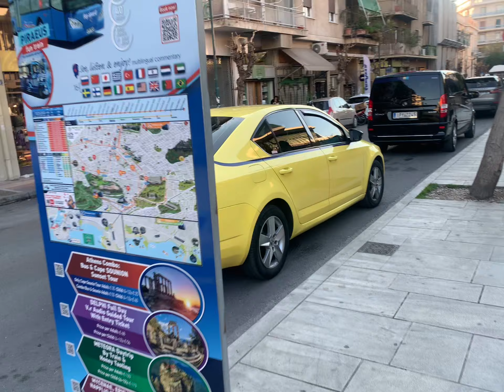Athens Greece 🇬🇷 - Athens-1st Municipal Community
In this video, I take a stroll through Athens 1st municipal community, where’s your close to all the major tourist attractions and restaurants.